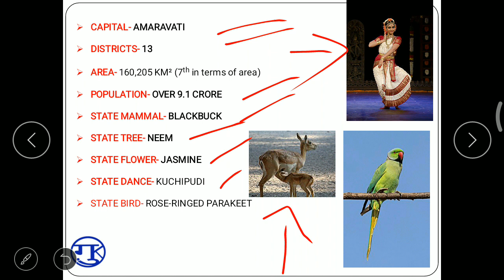ANDHRA PRADESH || चलो अपने देश को जाने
India is love